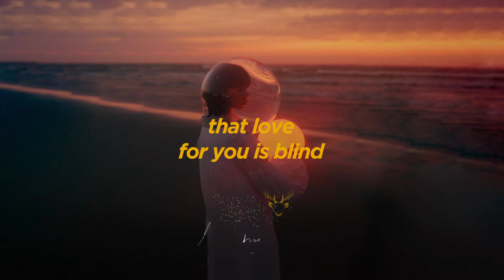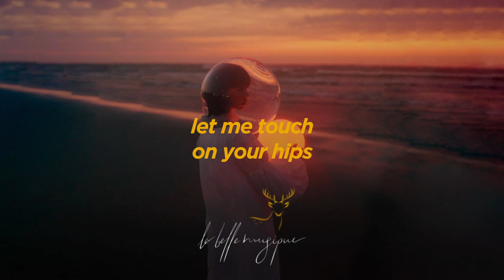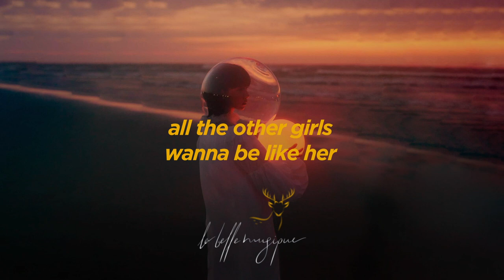Paul Oakenfold, ZHU, Velvet Cash - I’m Into It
Paul Oakenfold, ZHU, Velvet Cash - I’m Into It Hits21 Lyrics Video
thx for beauty..